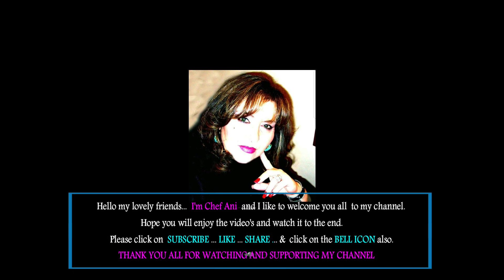How to make HEALTHY BEETROOT SALAD with Feta Cheese and Pine Nuts - By Ani (YUMMY!)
xox ... Ani

Ingredients ...

4 to 5 large Beets /cooked until tender
5 oz of Greek or Bulgarian Feta Cheese / crumbled - or as much as you like, more or less.
1 to 2 small Persian Cucumbers / or 1 medium - seeds removed
1/2 cup fresh Dill / coarsely chopped
1/3 cup to 1/2 cup Pine Nuts / roasted lightly - more less up to you
1 tsp. Salt / for cooking the Beets
1 to 2 tsp. Olive Oil / for toasting the Pine Nuts
Enough water to cover the Beets /more if needed

Dressing ...
1 tsp. Date Molasses
1 to 2 tsp. Pomegranate
2 to 3 cloves of Garlic / chopped
3 Tbsp. Olive Oil / fine quality
1/2 tsp. Salt / to taste
2 to 3 Tsp. of freshly squeezed Lemon Juice / plus the zest of the whole Lemon - more less up you
Salt / Blk. Pepper to taste